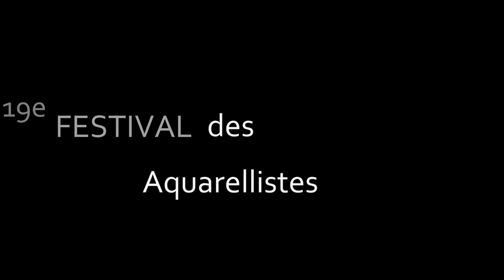19e FESTIVAL A BAGNOLS - LE VERNISSAGE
19e  Festival des Aquarellistes à bagnols (69 - rhone) en 2015.
LE VERNISSAGE, la remise des prix.